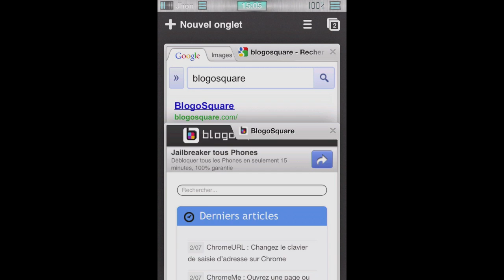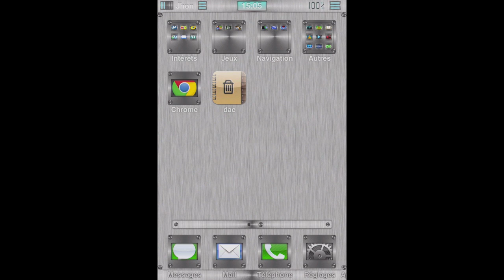Tweak - Chromizer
Chromizer est un nouveau tweak qui permet d'ajouter des fonctions relativement pratiques qui feront de Chrome un navigateur encore plus pratique et mieux intégré à iOS.